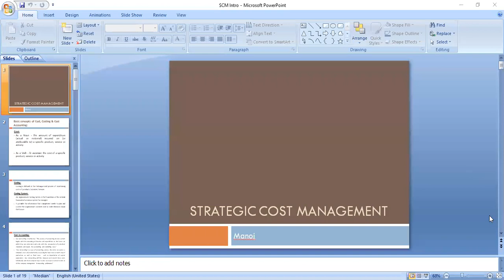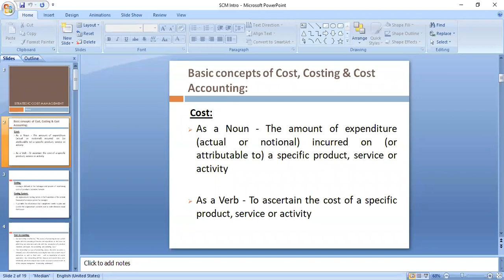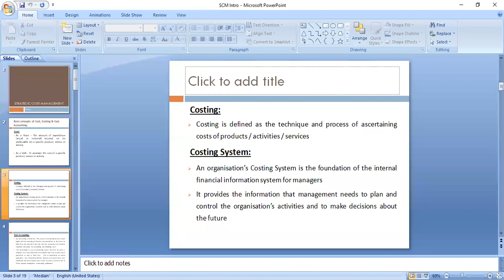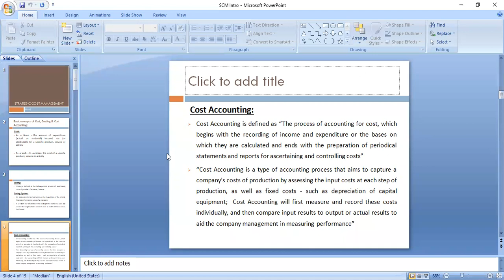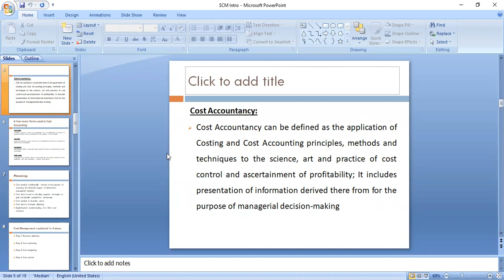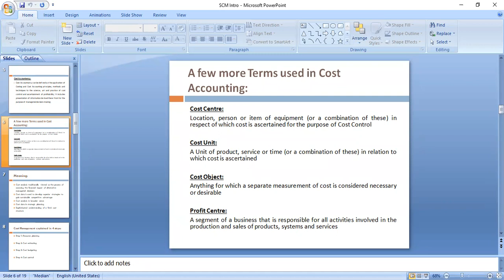Strategic Cost Management Day-3 Online Lecture